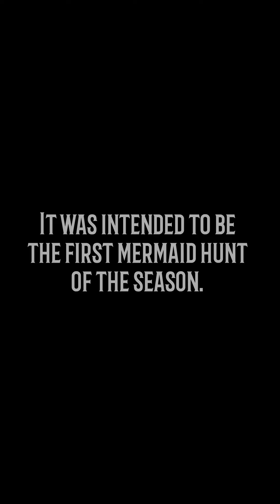Bat overboard! The SS Restless Spirit’s 1st Rescue Mission! 🦇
This is the story of a bat we nicknamed Splat. On Saturday May 22 (which, ironically, considering what happened, also happened to be World Goth Day) we took our sailboat out on Percy Priest Lake in Nashville for what was supposed to be our first excursion of the year in search of the mermaid.

There really wasn’t any wind, but while we were anchored in a cove waiting for some friends, we decided to put the sails up just to goof around.

That’s when we met Splat the Bat ...who we had caused to splat into the water when we unfurled the sails and flung him into the lake.

Since he couldn’t lift off from the lake, we found ourselves performing our first rescue mission aboard the SS Restless Spirit to save the bat we hadn’t known was there and hadn’t meant to fling overboard.

Remarkably, he seemed to understand we were trying to save him. We didn’t have a net, only a rope and bucket, so it took multiple come abouts before Captain Wayne successfully fished him out. Splat kept swimming towards us each time we missed, wanting us to rescue him —and probably hoping we finally would!

Luckily all ended well and after catching his breath and drying off, Splat flew away!